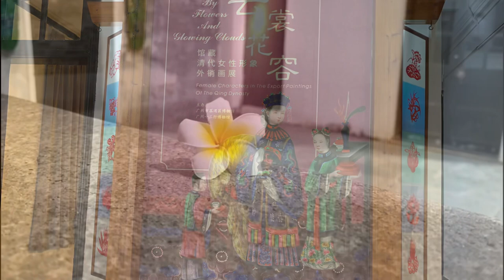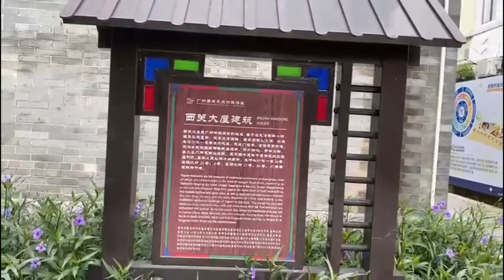【山水百景圖國內版VLog 21.0】 西關大宅—荔灣博物館 9.01.2023｜陳廉仲故居｜最美旋轉樓梯｜東山少爺西關小姐｜廣州｜荔灣區｜石上飛榕｜建築特色｜百年古蹟｜廣州沙面匯豐銀行買辦 HD拍攝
想起東山飄雨西關晴，
東山少爺是不是要跟西關小姐一起，
才可以門當戶對的呢！

看最美的旋轉樓梯，
就是不知道怎樣，
少女仍然浸沉於自己就是那西關小姐。
弄起風姿，
從古至今，
歷久常新，
有誰不喜歡自己就是那西關小姐的呢。

小弟名為Danny Lai，自號「山水先生」、「山水天行」、「天行」予此頻道名為「山水百景圖」。素來喜歡以文字、影像等載體去表達小弟熱愛山水的情懷。且「百景」一詞，有著「人間百態」之含義，所有雜感、分析、食後感以及閱讀等涉獵心得，小弟亦想藉此頻道跟大家分享交流，敬希大家賜教為盼。

是次海外遊蹤，為小弟第二十一輯作品，附以小弟遊食評拙文互相配合閱讀欣賞，如看官對「山水百景圖」有感興趣，當然可以” Like, Share and Subscribe “ 小弟的頻道，共諸同好。在此，小弟先多謝各位對此頻道之支持和鼓勵。

當然，亦因為器材有限，在現場收音及影片拍攝技巧上仍有未盡善美之處，希望大家體諒，多多包涵。看官對「山水百景圖」的意見、指正以及鞭策，均是此頻道運作之推動力。

「山水百景圖」專屬 IG:

Dannylai2046

「山水百景圖」官方博客連結:
(Official Travel Blog) Link:

ビデオVlogは次のとおりです。